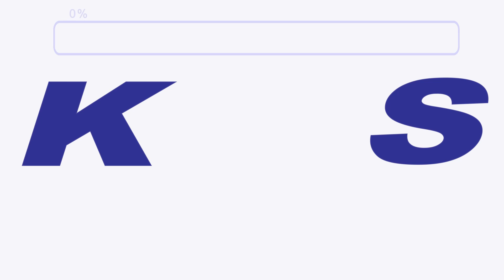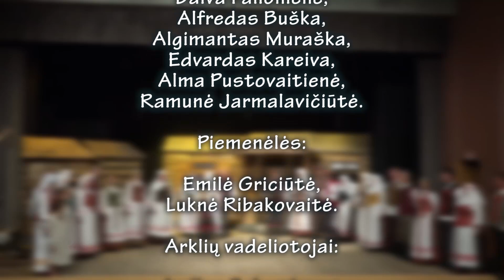Kupiškio TV. "Kupiškėnų vesėlios anoj šaly".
"Kupiškėnų vesėlios anoj šaly". Filmas skirtas etnografinio vaidinimo sukūrimo dvidešimtmečiui.
(pagal Vandos Balsienės-Rastenytės scenarijų)